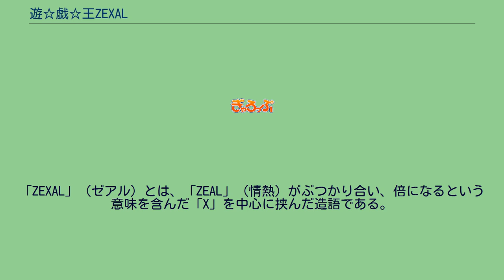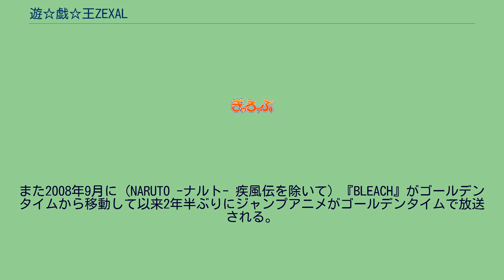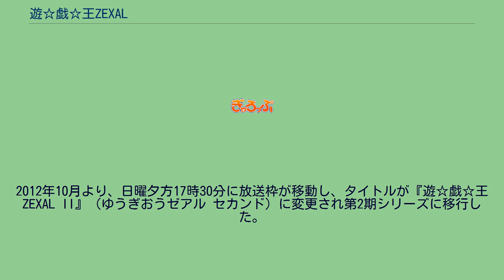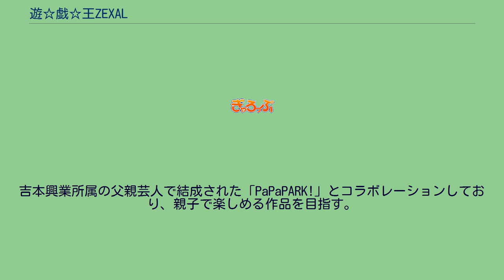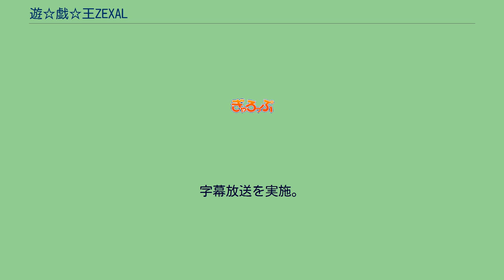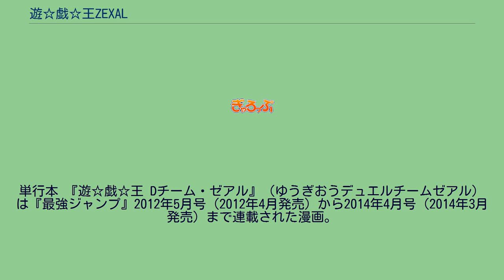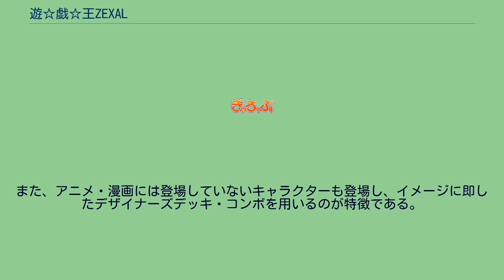遊☆戯☆王ZEXAL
2011年4月11日から2014年3月23日までテレビ東京系列（TXN）にて放送された。
2011年4月11日から2012年9月24日までは、『遊☆戯☆王ZEXAL』のタイトルで放送。
2012年10月7日から2014年3月23日までは『遊☆戯☆王ZEXAL II』（ゆうぎおうゼアル セカンド）へタイトルを変えて放送された。
2011年2月20日に横浜のワーナー・マイカル・シネマズみなとみらいで制作が発表され、『10thアニバーサリー 劇場版 遊☆戯☆王 〜超融合!時空を越えた絆〜』のアンコール上映で特典映像として第1話のダイジェスト映像が公開された。
2012年10月より、日曜夕方17時30分に放送枠が移動し、タイトルが『遊☆戯☆王ZEXAL II』（ゆうぎおうゼアル セカンド）に変更され第2期シリーズに移行した。